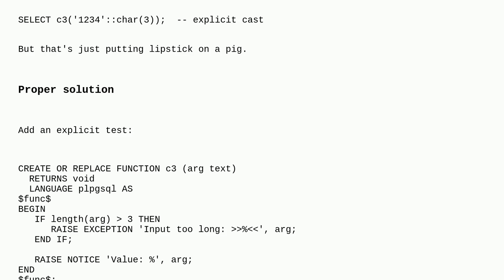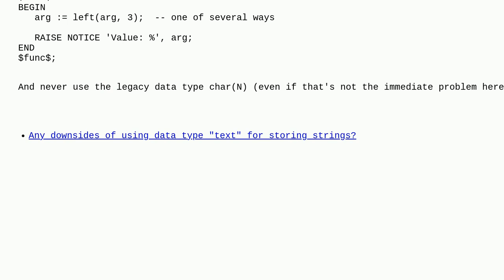Dba: How to define a function accepting exactly three characters?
How to define a function accepting exactly three characters?

A special thanks goes out to the awesome community

  functions postgresql plpgsql